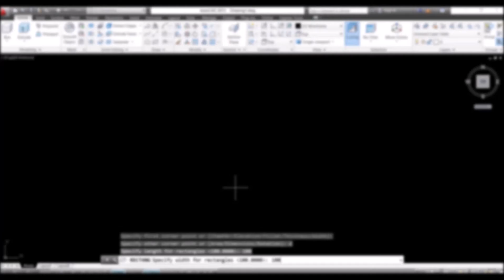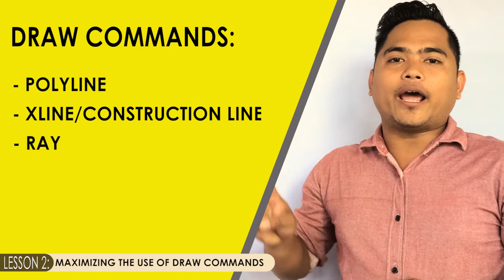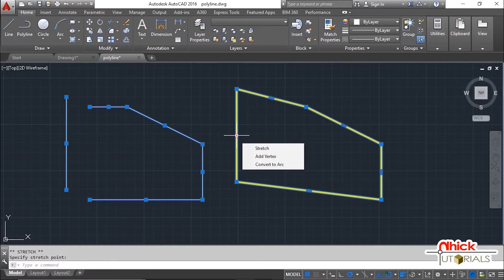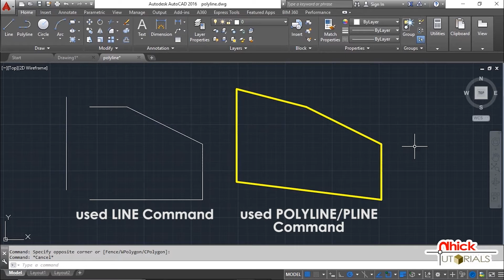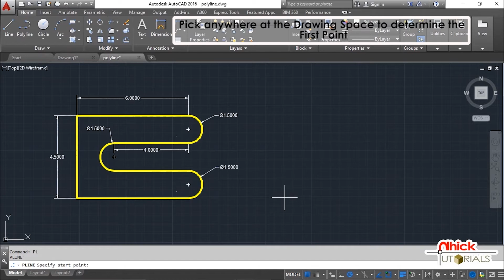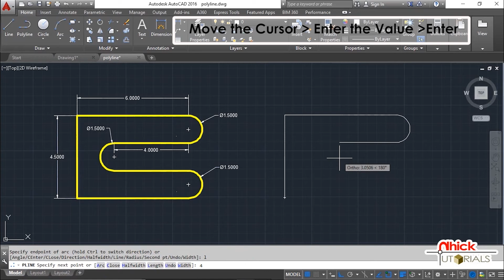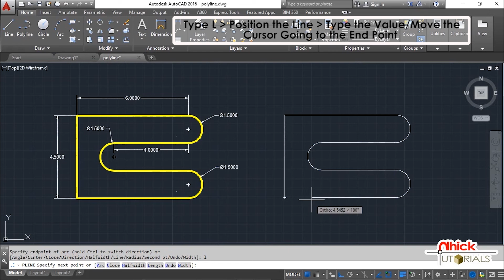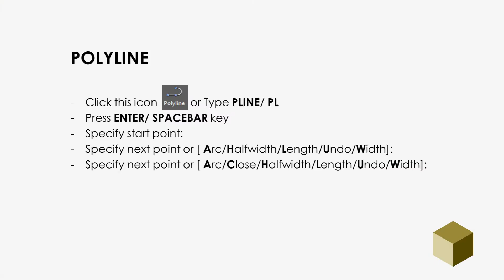Lesson 2.1_AUTOCAD POLYLINE COMMAND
In this video you'll learn about the Polyline Command in AutoCAD.